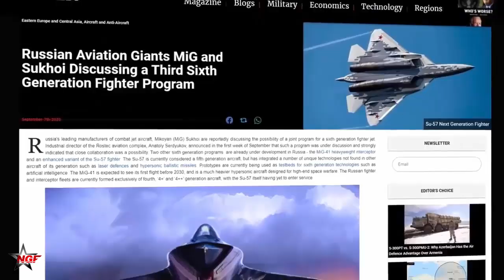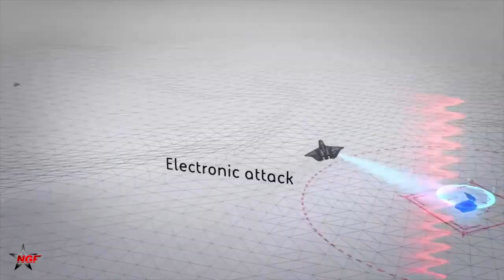Russia Restarts 6th Gen Jet Program to Intercept U.S 6th Generation Fighter Jets in Coming Years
Russia Restarts 6th Gen Jet Program to Intercept U.S 6th Generation Fighter Jets in Coming Years Armament will be equally formidable: hypersonic R-37M missiles with 400-km ranges, drone-swarm dispensers for electronic warfare, and experimental directed-energy lasers for anti-missile defense. An optional unmanned variant adds flexibility, potentially deploying as loyal wingman to manned Su-57s. This multi-domain integration positions the MiG-41 not merely as a counter to the F-35 but as a systemic disruptor, capable of satellite intercepts and Arctic patrols where U.S. carriers falter in extreme cold.